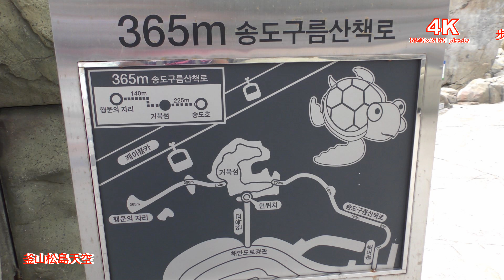(4K) 釜山松島天空步道.4K Ultra HD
釜山松島天空步道,攝於2018年9月4日4K攝影.